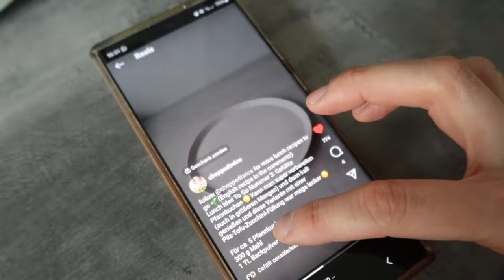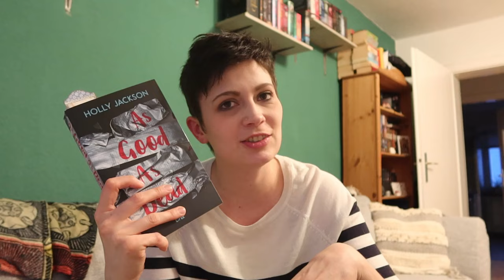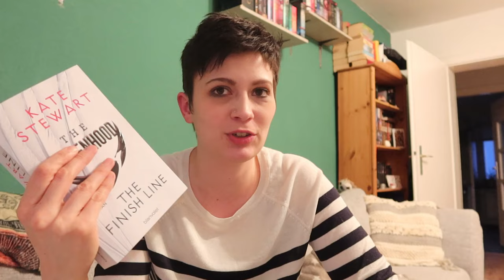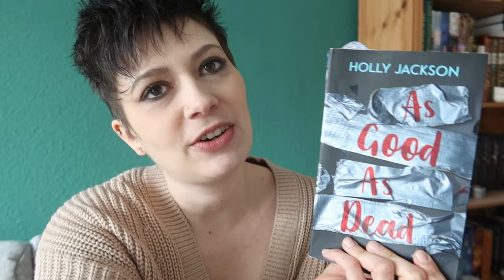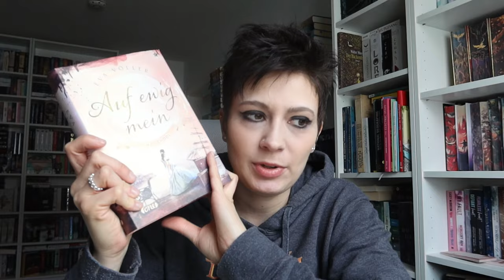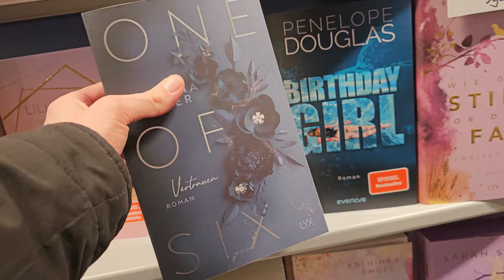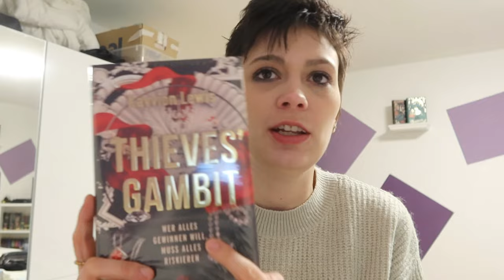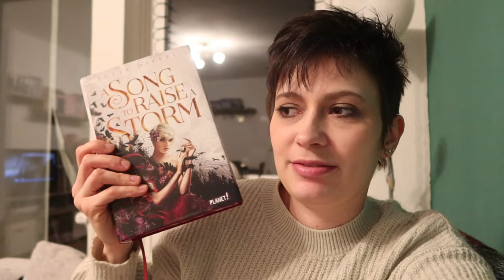gefüllte Pfannkuchen, Lagerverkauf & Shopping🌯📚🛍❤️ |XL - VLOG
Ich wünsche euch ganz viel Spaß mit dem Vlog! :) Reden wir nicht über die Menge an neuen Büchern in diesem Video

*Die Bücher:
A good Girls Guide to murder
The Ravenhood
This Woven Kingdom
Lakestone Campus
One of Six
Thieves Gambit
Das unglaubliche Leben des Wallace Price
Shining Stars
Eliza Moore
Killing November
Sister of the Stars
They who Guard the Night
Infinity Falling
A Song to Raise a Storm

Meine veröffentlichten Bücher:
Acadia Love
Acadia Fight

Die Andoria Chroniken